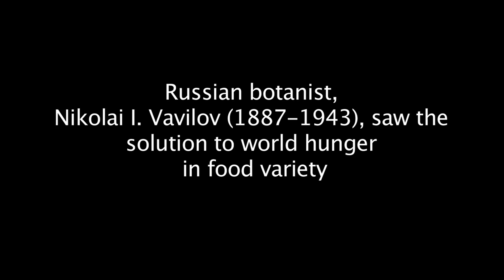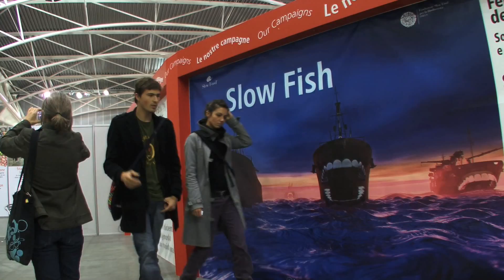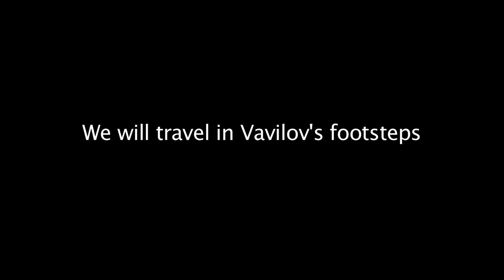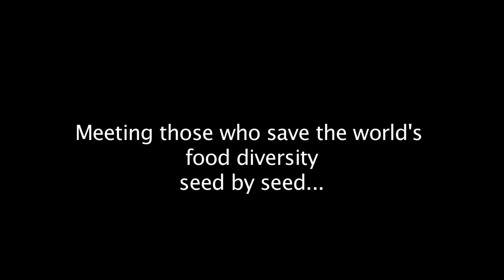In Vavilov's Footsteps a documentary film by Nicoletta Fagiolo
Nearly a century ago one man, the prominent Russian botanist Nikolai Ivanovich Vavilov (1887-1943) called for variety, seeing the cornerstone for building greater food security for humankind in agricultural biodiversity, revealing how food diversity is linked to food security. He traveled to five continents searching for the origins of our food. His goal was nothing less than preventing famine. Could food variety still be the solution to world hunger today? Vavilov was arrested by Stalin and died in prison in 1943. We will follow in Vavilov's footsteps meeting those who save the world's food diversity seed by seed.
Point du Jour Production, Paris, France
Status: In production